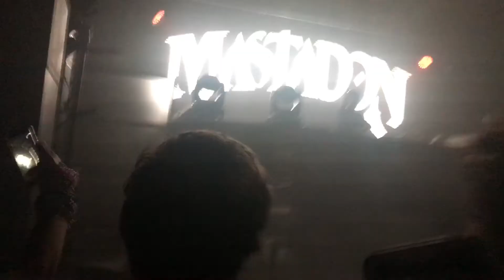Mastadon @ Elektricity 2019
Before the Marauda 🔥 6-15-19